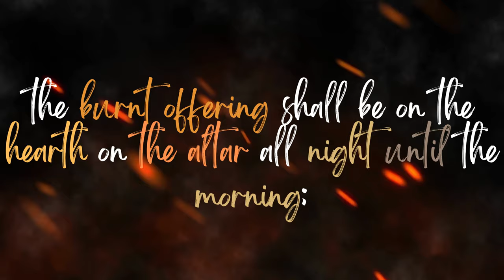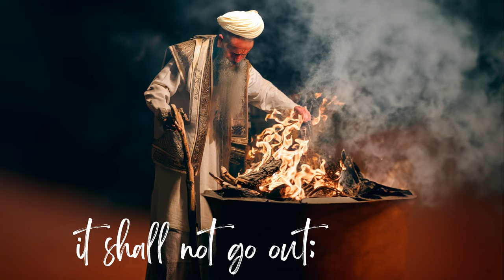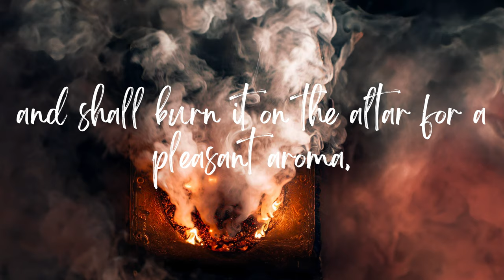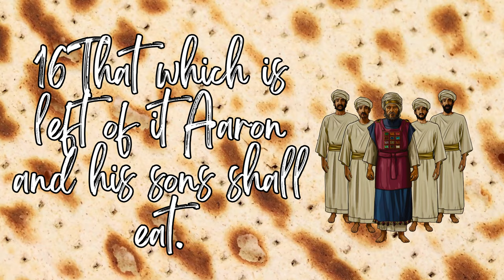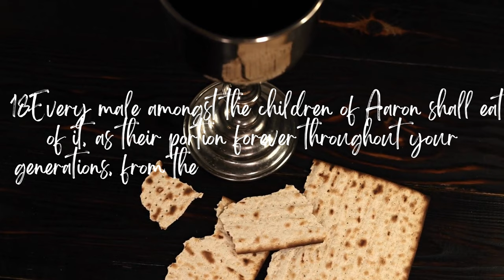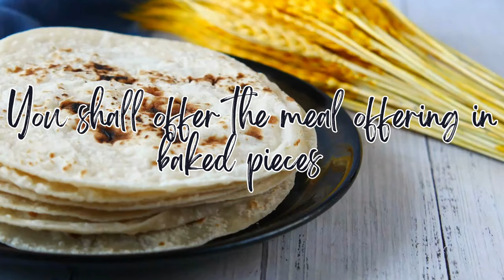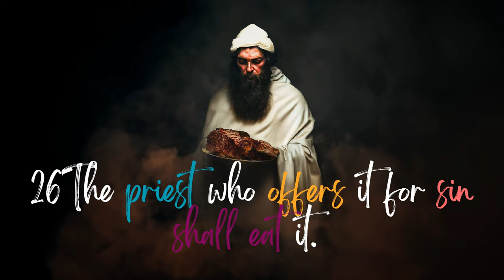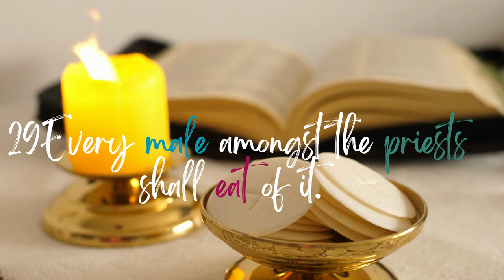Leviticus 6: Various Laws for Offerings| Exploring Ancient Rituals| Stunning Visual Bible Animation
Chapter 6: 8-30 of Leviticus focuses on the regulations for various offerings, including the burnt offering, grain offering, and sin offering. The chapter begins with instructions for the burnt offering. It states that the burnt offering should remain on the altar hearth throughout the night, with the fire continuously burning. The priest is to wear linen clothes and remove the ashes from the burnt offering in the morning, placing them beside the altar. The priest then changes clothes and takes the ashes outside the camp to a clean place. The fire on the altar must always be kept burning, and each morning the priest adds firewood and arranges the burnt offering on the fire, burning the fat of the fellowship offerings. The fire should never go out and must be continuously maintained.

Next, it discusses the regulations for the grain offering. Aaron's sons are instructed to bring the grain offering before the Lord, in front of the altar. The priest takes a handful of the finest flour, olive oil, and incense from the offering and burns it on the altar as a pleasing aroma to the Lord. The remaining portion of the grain offering is to be eaten by Aaron and his sons in the sanctuary area, without yeast, within the courtyard of the tent of meeting. It is considered most holy and should not be baked with yeast. Any male descendant of Aaron is allowed to eat this offering, and it is his perpetual share of the food offerings presented to the Lord.

Then, the chapter provides instructions for the grain offering to be brought by Aaron and his sons on the day of the anointing. It is a regular grain offering consisting of a tenth of an ephah of fine flour, with half offered in the morning and half in the evening. The offering should be prepared with oil on a griddle, well-mixed and presented broken in pieces as a pleasing aroma to the Lord. The anointed priest's son, who will succeed him, is responsible for preparing this offering, and it is to be burned completely. Every grain offering brought by a priest must be burned entirely and not eaten.

 The chapter ends with the regulations for the sin offering. The sin offering is to be slaughtered in the same place as the burnt offering and is considered most holy. The priest who offers the sin offering is allowed to eat it within the sanctuary area, in the courtyard of the tent of meeting. Anything that touches the flesh of the sin offering becomes holy, and if any blood spatters on a garment, it must be washed in the sanctuary area. If the meat is cooked in a clay pot, the pot must be broken, but if it is cooked in a bronze pot, it should be scoured and rinsed with water. Any male in a priest's family may eat the sin offering, except for sin offerings whose blood is brought into the tent of meeting for atonement in the Holy Place. Such offerings must be burned up and not eaten.